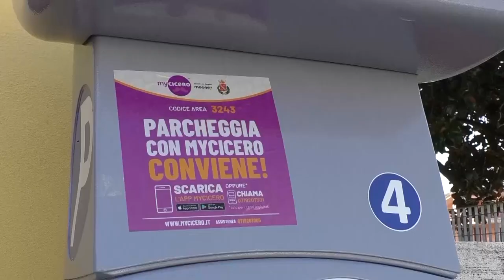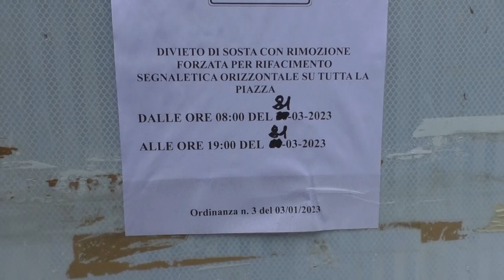Teramo, le dimensioni delle strisce blu sono regolari: Easy Help e Comune smentiscono Fracassa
| SUPER J |

Contatti Redazione:
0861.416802